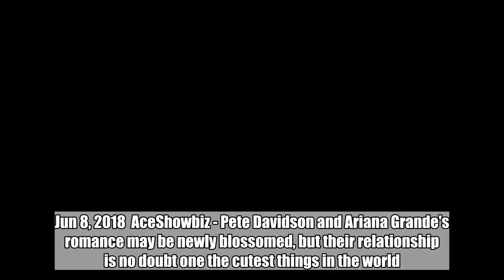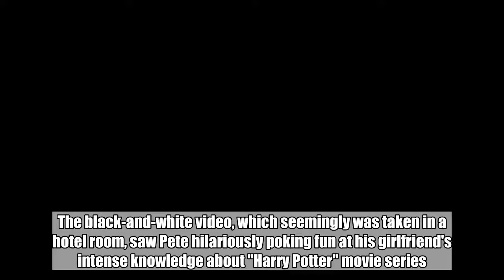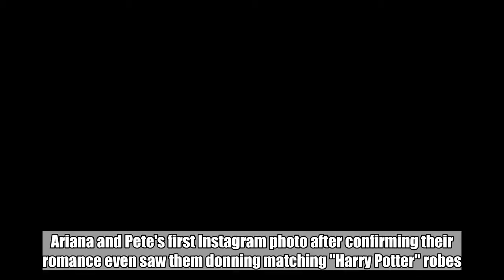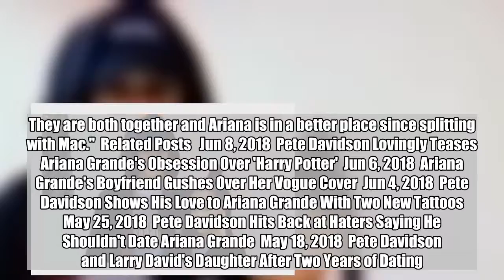Pete Davidson Lovingly Teases Ariana Grande's Obsession Over 'Harry Potter'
The 'No Tears Left to Cry' singer, meanwhile, can be heard gigging while recording his boyfriend poking fun of her in-depth knowledge of the fantasy movie series.  Jun 8, 2018  AceShowbiz - Pete Davidson and Ariana Grande's romance may be newly blossomed, but their relationship is no doubt one the cutest things in the world. The "No Tears Left to Cry" singer recently took to her Twitter account to share a tidbit into her lovable relationship with the "Saturday Night Live" star through a funny video.   The black-and-white video, which seemingly was taken in a hotel room, saw Pete hilariously poking fun at his girlfriend's intense knowledge about "Harry Potter" movie series. "I don't know these weird facts that you know. They don't advance the story," the 24-year-old comedian started saying.  "Like me knowing what Professor Quirrell's favorite scarf is, it's just not what 'Harry Potter' was to me," he continued, prompting giggles from Ariana who recorded the video. "I've seen each movie like 20 times, but I'm sorry I don't know what Dumbledore's cat when he was 4 is named. 'Cause it just didn't advance the f***ing story."   "Harry Potter" does seem to be a special part of their relationship. Ariana and Pete's first Instagram photo after confirming their romance even saw them donning matching "Harry Potter" robes. Pete could be seen wearing a Gryffindor sweater while Ariana sported a Slytherin sweater.   Pete had his arm around the Nickelodeon alum as they posed for the camera. "the chamber of secrets has been opened...," Pete captioned the pic, to which Ariana responded, "u tryna slytherin (I'm deleting my account now)."   Ariana started dating Pete not long after she broke up with Mac Miller. "Ariana has been through a lot with Mac Miller recently and is excited to have a fresh start with someone who is more stable," a source previously revealed, adding, "She loves that Pete makes her laugh and they share a common sense of humor. They are both together and Ariana is in a better place since splitting with Mac."  Related Posts   Jun 8, 2018  Pete Davidson Lovingly Teases Ariana Grande's Obsession Over 'Harry Potter'  Jun 6, 2018  Ariana Grande's Boyfriend Gushes Over Her Vogue Cover  Jun 4, 2018  Pete Davidson Shows His Love to Ariana Grande With Two New Tattoos  May 25, 2018  Pete Davidson Hits Back at Haters Saying He Shouldn't Date Ariana Grande  May 18, 2018  Pete Davidson and Larry David's Daughter After Two Years of Dating